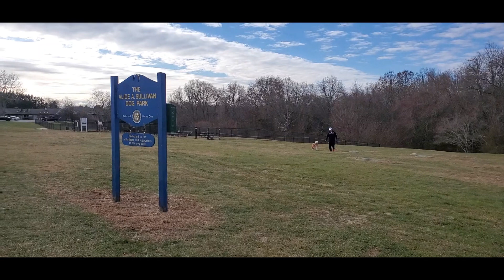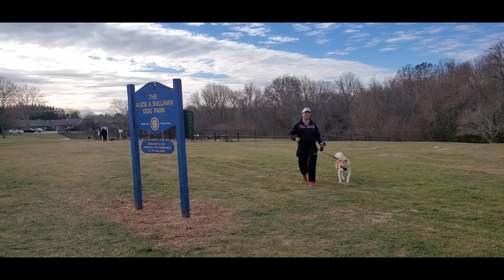#90 Autumn in NY 2021 / ニューヨークの和犬 2021年 秋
Sorry for the long wait! It's been a while since our last movie!! Our Shibainu & Akita babies are just doing fine!! Many things going on due to the pandemic. We moved to a new place with outstanding Manhattan view which we will update on a separate movie :)

マンハッタンに住む柴犬サクラ、秋田犬スズの動画です。ご無沙汰になってしまいましたが、二匹とも元気にスクスク育っています。柴犬サクラより一年遅れて家族になった秋田犬スズですが、最近はすっかり打ち解けて、一日中二人でゴロゴロしています。また、最近マンハッタン一望できる部屋に引っ越したので、その様子は近日中に別の動画で紹介したいと思います。